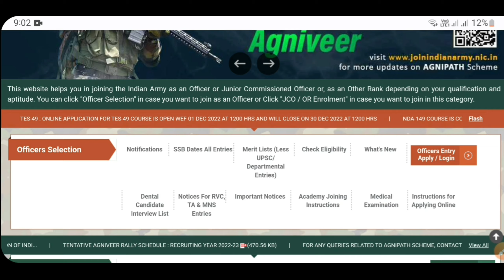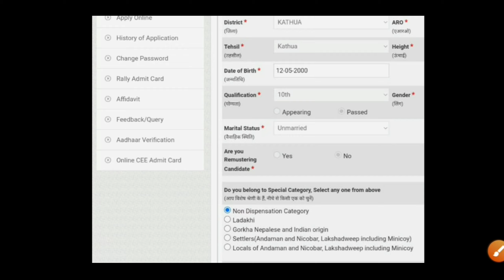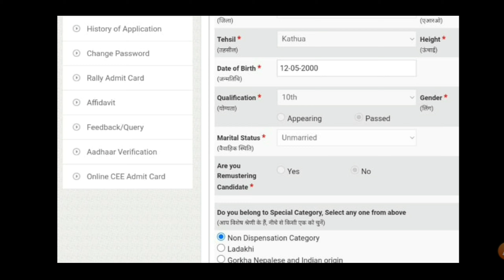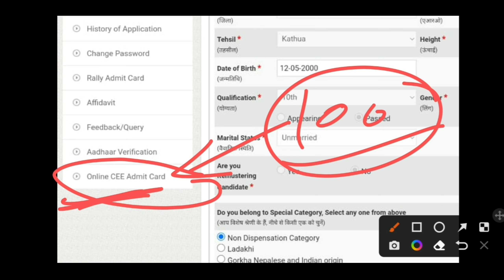2023 में दौड़ से पहले होगा Exam | आर्मी की Website पर आई बड़ी खबर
2023 में दौड़ से पहले होगा Exam | आर्मी की Website पर आई बड़ी खबर